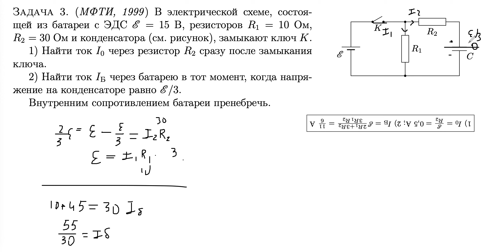конденсатор ток через него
Василий Антонов разбирает задачи